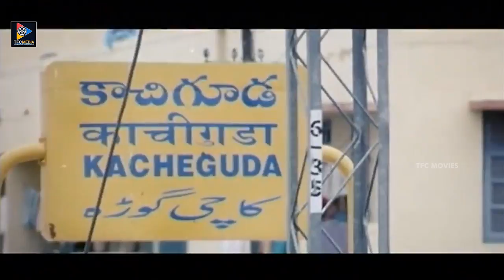Sumanth & Venu Madhav Making Fun Of Suman Setty Funny Scene | TFC Movies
TeluguFullLengthMovies LatestTeluguMovie TeluguMovieScenes Sumanth And Venu Madhav Making Fun Of Suman Setty Funny Scene. Keep Follow Us For More Telugu Movie Scenes.

ENTERTAINMENT

NEWS

WEBSITES